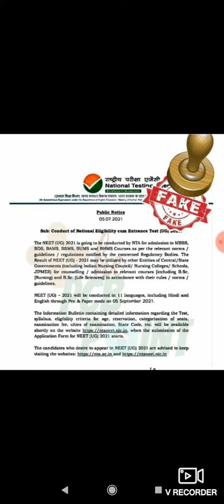NEET EXAM DATE FACT CHECK/WHEN NEET EXAM/NTA/NEET EXAM 2021.